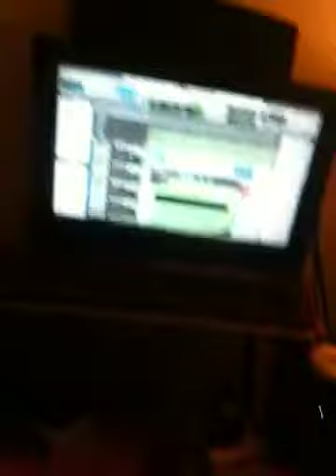Fuckin around on can't stop